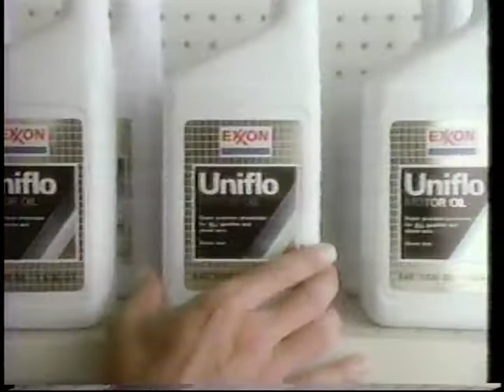Exxon - Jeff Bodine for Uniflo Oil (1986)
How'd he win the 1986 Daytona 500? Maybe the Exxon oil... Maybe not. We're not saying one way or the other, but it IS a commercial for the oil itself so...